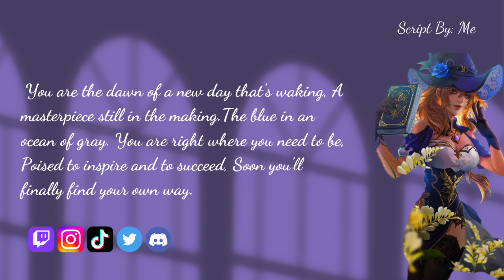Mommy Lisa takes care of her little one [F4A][Sleep-aid][Genshin Impact RP][comfort]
Summary:  Lisa comes home late from work, and when she comes her. she proceeds to take care of her little one, you. (Note, this is my attempt to do Lisa's voice)

Script by: Me
Character: Lisa
Song Sang: The Wanderer's Lullaby By Adrianna Figerorua